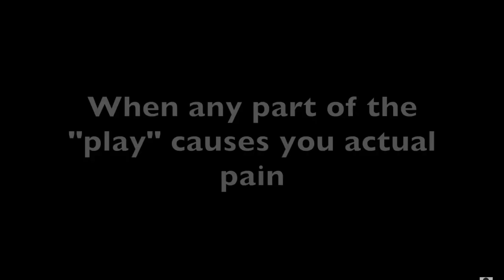CRISSA AND ALEXIS break up! Alexis tells us the TRUTH...